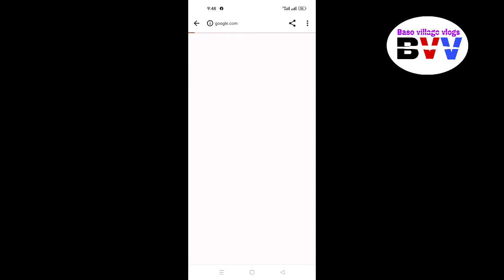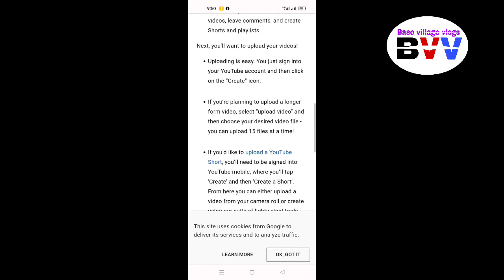you've got quetions here are the answers | scratch off to reveal